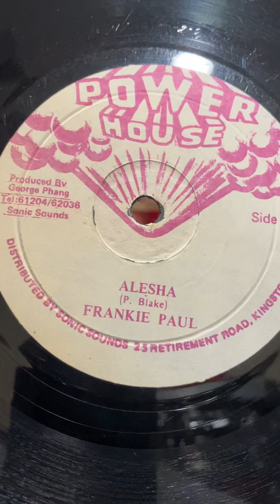Frankie Paul - Alesha / with Version